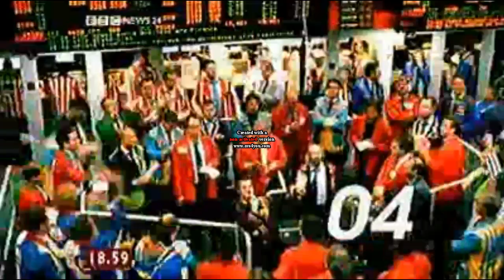BBC News 24 with Mike Embley and Anna Jones (Saturday 11th October 2003)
Mike Embley  and Anna Jones present BBC NEWS 24 at the BBC WORLD studio.